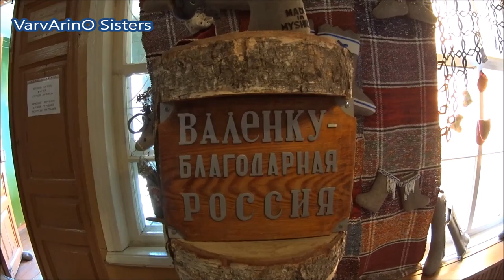Myshkin Vlog #4, Eco ranch, Myshkin continued, the Museum of felt boots. Эко ранчо. Мышкин Влог #4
The town of Myshkin, Yaroslavl oblast, Russia. Part 4. Golden ring of Russia. Eco ranch, Myshkin continued, the Museum of felt boots.
Город Мышкин, Ярославская область, Россия. Часть 4. Золотое кольцо России. Эко ранчо, Мышкин продолжение, музей валенок.

The town of Myshkin, Yaroslavl oblast, Russia. Part 1. Golden ring of Russia. The Hotel Koshkin Dom. Walk around the city. The Puppet Museum:
Город Мышкин, Ярославская область, Россия. Часть 1. Золотое кольцо России. Гостиница Кошкин Дом. Прогулка по городу. Музей Кукол:

The town of Myshkin, Yaroslavl oblast, Russia. Part 2. Golden ring of Russia. The Palace Of The Mouse. Walk along the promenade:

Uglich, Yaroslavl oblast, Russia, Part 3. Golden ring of Russia. Walk around the city, the Market of Souvenirs, the Church of Dmitry on the blood:
Углич, Ярославская область, Россия, Часть 3. Золотое кольцо России. Прогулка по городу, Рынок сувениров, церковь Дмитрия на крови: